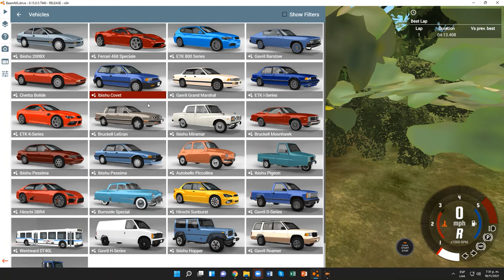BeamNG.drive (Time Trials) (Honda Accord [Blue])